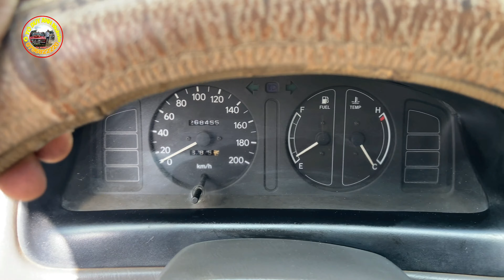75 triệu toyota corolla 2000 ô tô cũ giá rẻ tiết kiệm xăng 6 lit 100km 0796822220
75 triệu toyota corolla 2000 ô tô cũ giá rẻ tiết kiệm xăng 6 lit 100km